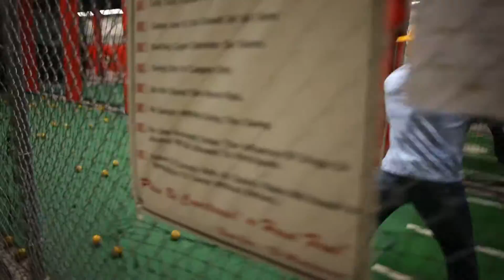1st time in batting cages in 12 years + rotator cuff issues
I pretty much haven't swung a bat in 12 years, other than briefly playing intramural softball at UCLA and some for a league in Boston.  I toss the ball about once a year, and it's always a blast.  Finally swinging the bat again was a pure joy.  I have to do this more often.